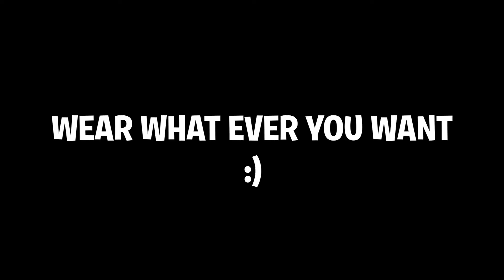How To Be a SWEAT On FORTNITE